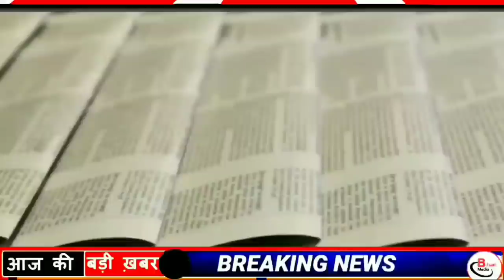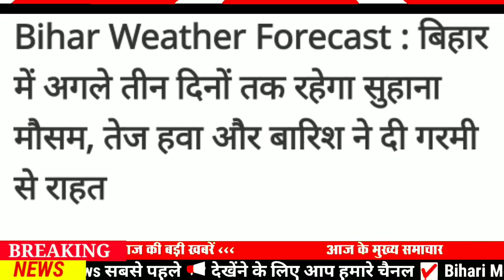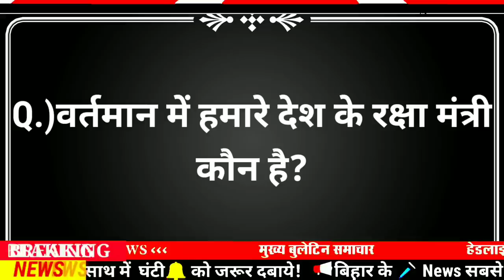Today 14 May bihar news|bihar news,bihar ka news|Gaya news,bhagalpur news|biharinews